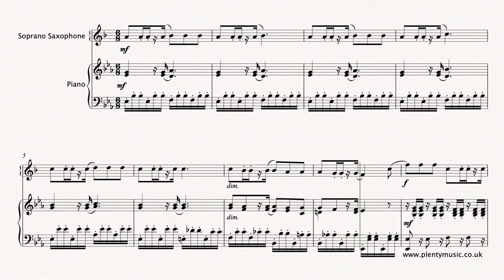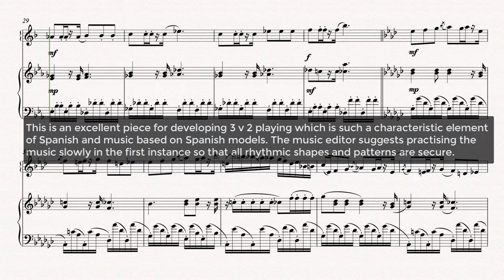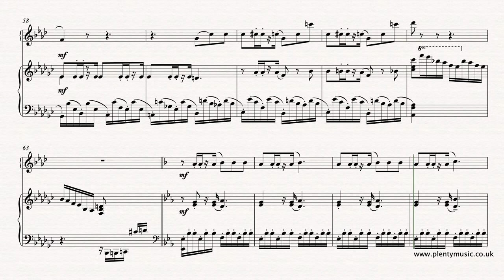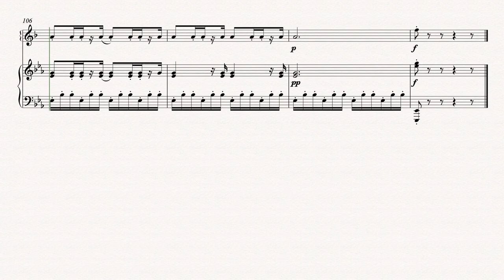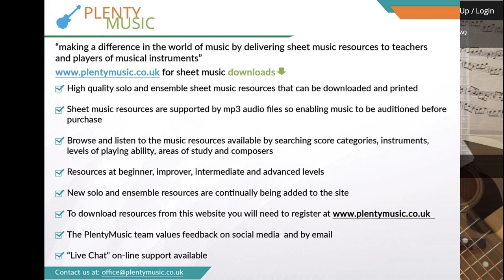Gottschalk L.M. | Manchega arranged for soprano saxophone with piano accompaniment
Manchega by LouisMoreauGottschalk arranged for sopranosaxophone with piano accompaniment. This American composer born in New Orleans composed music that anticipates the ragtime&jazz eras. Use the PlentyMusic Quick SignUp on the website homepage to access this and other resources.

This music was published in 1860 This arrangement for soprano saxophone with piano accompaniment has a plays back tempo of 58 dotted quarter note (crotchet) beats to the minute in the video score. The movement in ABA (Ternary form) which was very much the standard form during the romantic period. The A section is in Eb and the B section in Gb. The repeat does not sound in the playback. There has been some re-scoring but not re-writing of the original material. This is an excellent piece for developing 3 v 2 playing which is such a characteristic element of Spanish and music based on Spanish models. Anyone who spends time listening to the music of Gottschalk will sense the underlying influence of Chopin. As the repetitive element in the movement is strong there is an opportunity to explore the dynamics in a performance. A soprano saxophone is appended to the full score. Piano accompaniments can be downloaded as mp3 files at tempi of Accompaniment (1) 57 Accompaniment (2) 60 and Accompaniment (3) 63 dotted quarter note (crotchet) beats to the minute. Louis Moreau Gottschalk (1829 – 1869) was an American composer and pianist born in New Orleans who spent most of his performing career touring and giving concerts in what must have been a very challenging working life. Manchega originates as a concert étude for piano – an etude in music is a study. Such movements are intended to improve and demonstrate technique and in the context of the original arrangement was intended to demonstrate the composer’s virtuoso piano playing. He was often referred to as the greatest pianist from the “New World.” Chopin, Liszt and Alkan were great admirers of his talent. His compositions established him as one of the first identifiable American composers. In his music it is possible to hear a mix of American Creole, African-American and European music traditions. His early works in particularly are imbued with the sounds that he heard in his youth in Louisiana. The syncopated nature of his music anticipates many of the characteristics of later American ragtime and jazz music.